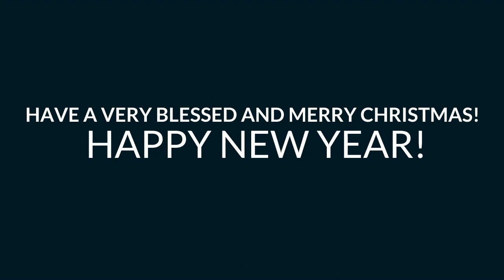St Gilbert School Christmas 2021